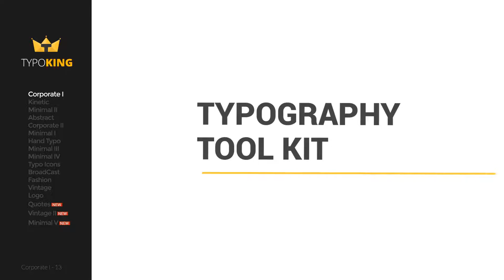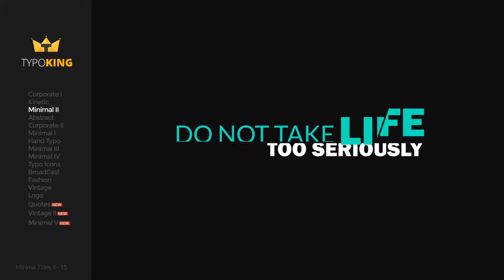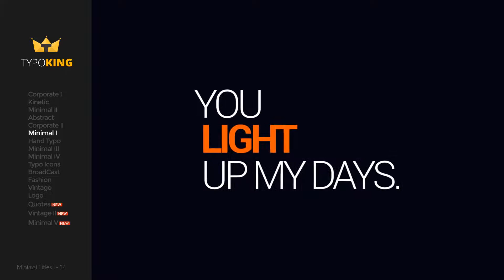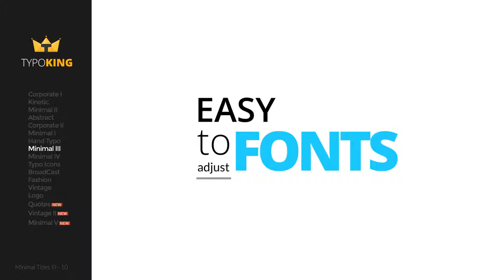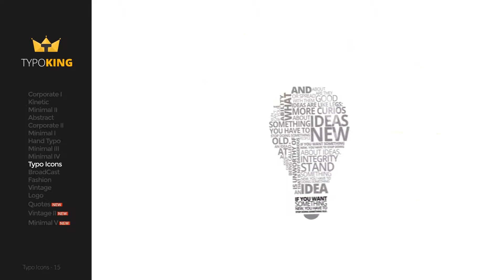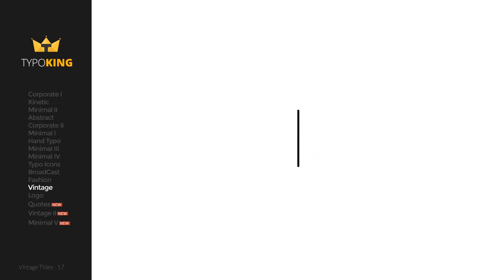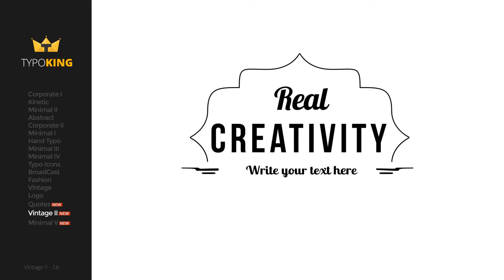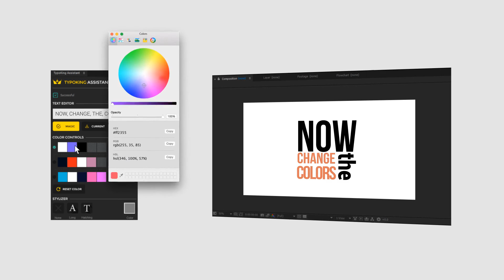After Effects Template - TypoKing | Title Animation & Kinetic Typography Text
Title Animation – Animated Kinetic Typography Pack – About Typo King :

Do you need to find more about the project ? check this out…
Package includes :

video tutorial
PDF help File
TypoKing (After Effects file)
TypoKing Assistant ( After Effects Script)
Features :

14 Different Category of Typographies & Titles
pack of 300 Typography
4k resolution
Helpful Script (TypoKing Assistant)